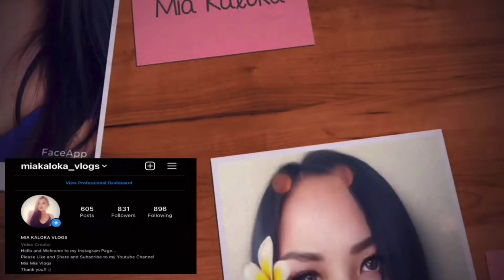Linis na ng Hinaguan farm para ready na sa taniman ng Seedlings! | Mia Kaloka